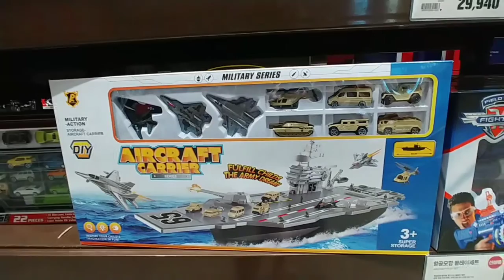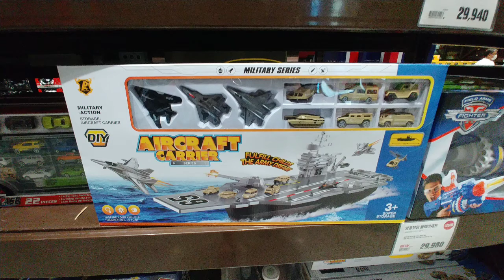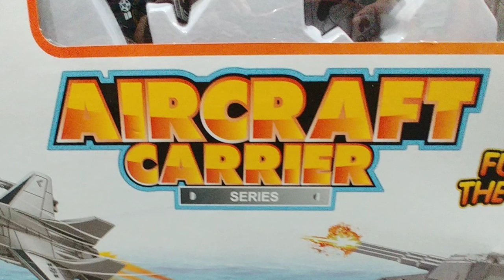대형 전함 완구입니다.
디오라마용으로 대형 전함 완구를 찾던 중인데 3만원대에
70CM 짜리 전함을 찾았습니다.^^